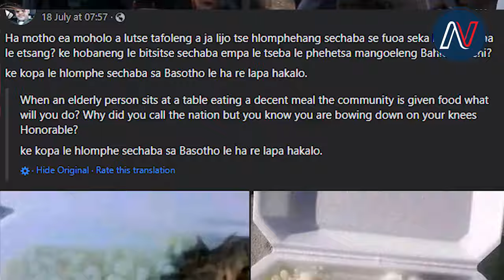POVERTY SHOWED FACE AT HIS MAJESTY KING LETSIE III'S 60TH BIRTHDAY AT SETSOTO STADIUM